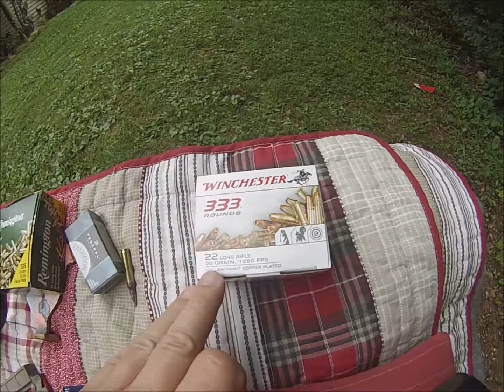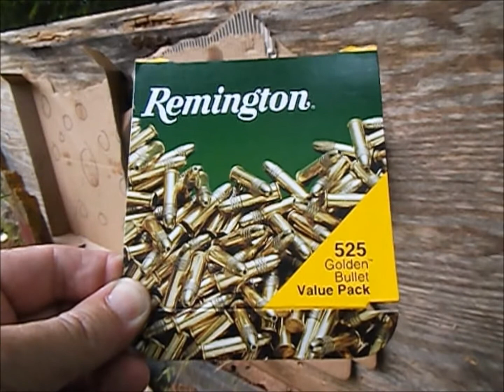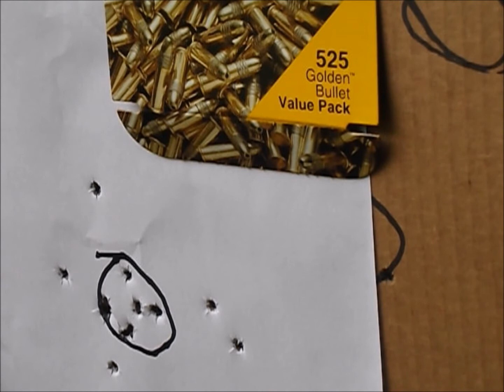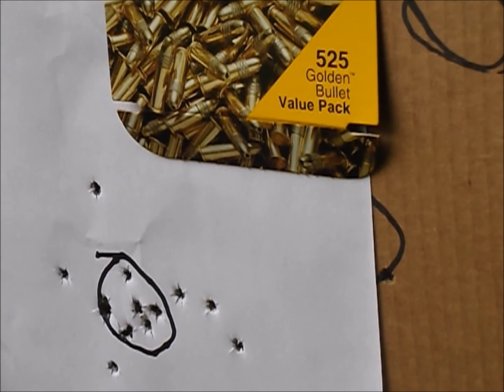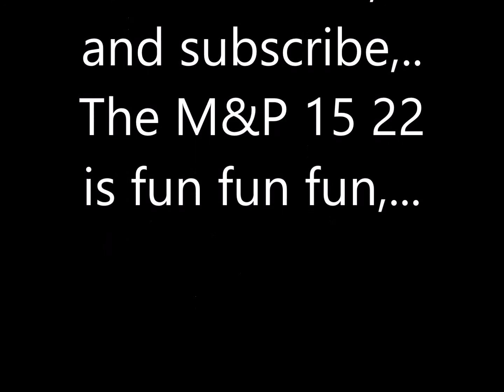M&P 15/22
Shooting the S&W 15/22 ,..AR look a like ,..chambered in 22LR,..Fun ,..accurate,...reliable,...